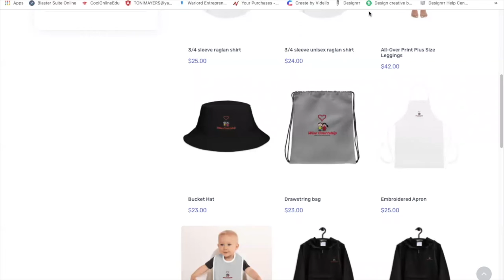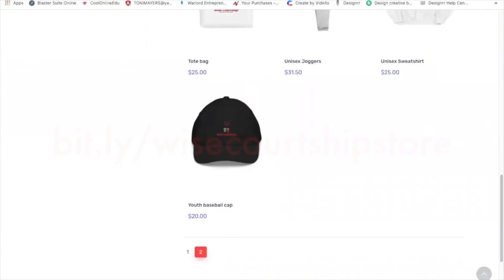Best Advice For Singles To Meet Someone: Christians, Introverts, Mature People